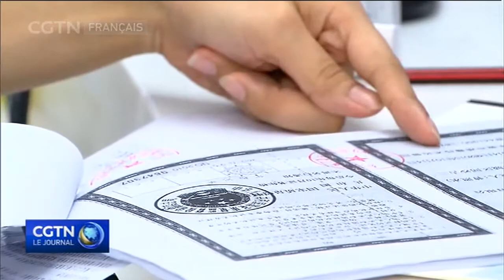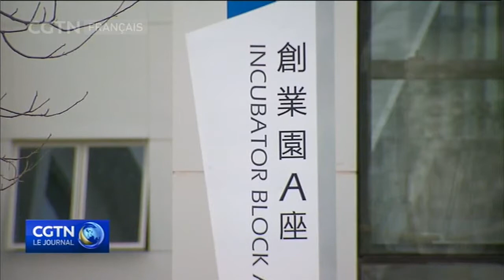La voie de développement rapide de Qianhai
Il y a 5 ans, peu après le 18e Congrès national du Parti communiste chinois, le président Xi Jinping, qui est également le secrétaire général du PCC, s'est rendu dans le sud-est du pays, à Qianhai. Comment la zone a progressé depuis ? Voyons cela plus en détail.